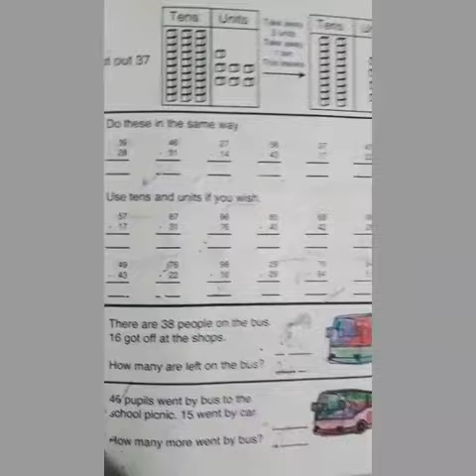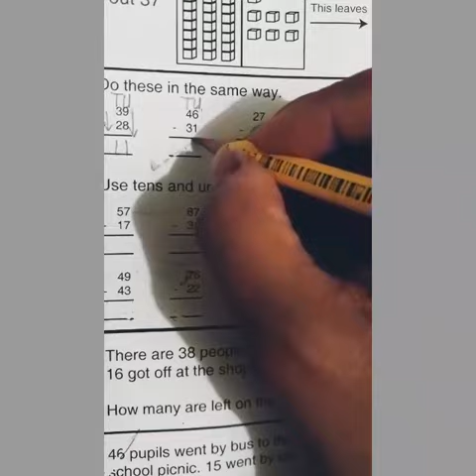Take away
How to engage children during lockdown!